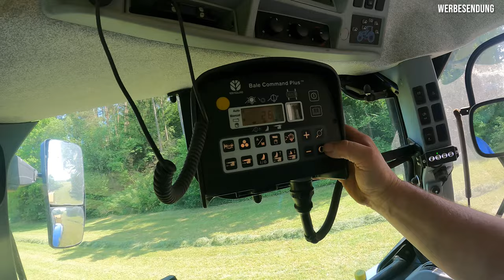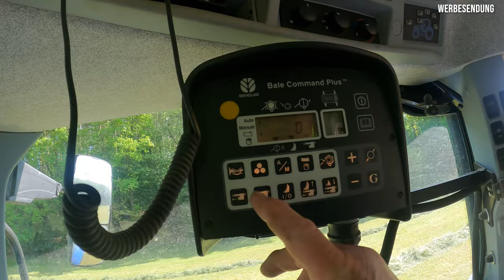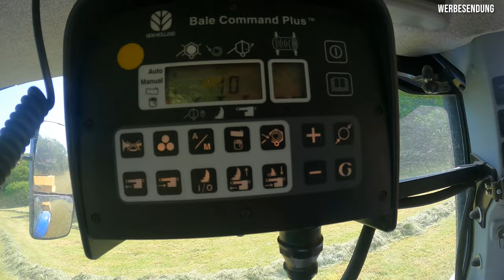FarmVlog 222: Das Mähwerk reparieren | Norbert erklärt die Presse | Hauer's kulinarische Experimente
UNSERE AMAZON-WUNSCHLISTE

Der "BAUER HAUER" - Song zum downloaden

Briefe und Pakete könnt Ihr an folgende Adresse schicken:

Stephan Hauer`s Highlandzucht

Pullendorf 6

91278 Pottenstein

Wer uns gerne etwas unterstützen möchte, kann dies tun.

UNSER "ArtgeRECHT":
Sinnvoll mit einer attraktiven Verzinsung in einen zukunftsträchtigen Betrieb investieren !
(Für euch bleibt der Preis gleich, wir bekommen etwas Unterstützung in die Portokasse! Auch wenn ihr entsprechende Produkte nicht kauft und auf Amazon weitershoppt. )

Unsere Vlog-Cam: GoPro Hero 9 black
Unsere Stall-Cams: Kerbl IPCam 360 FHD 1080p
Unsere SD-Karten: SanDisk Extreme microSDXC 256GB
Unsere Schnittsoftware: Adobe Creative Cloud
Unsere Arbeitsscheinwerfer: HELLA 1GA 357

Schottische Hochlandrinder in der fränkischen Schweiz. Artgerecht und natürlich gehalten. Premium-Rindfleisch. Rinderleasing.

FLEISCH, wie es sein sollte: natürlich!